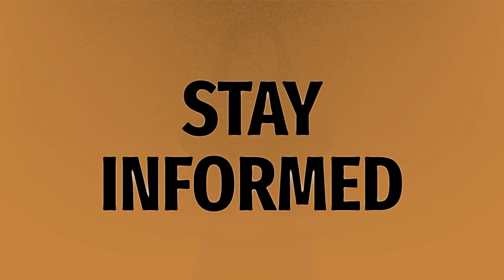How does PlayStation store work?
DLC Mean • How does PlayStation store work?